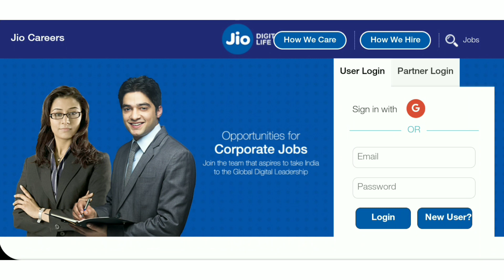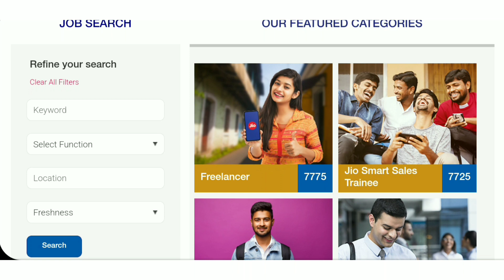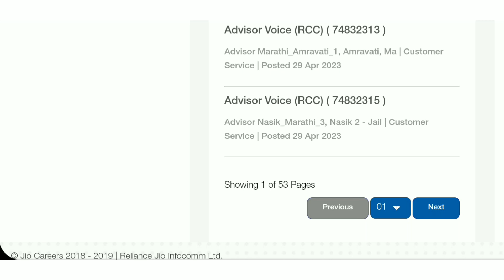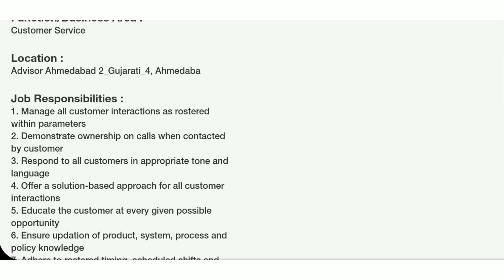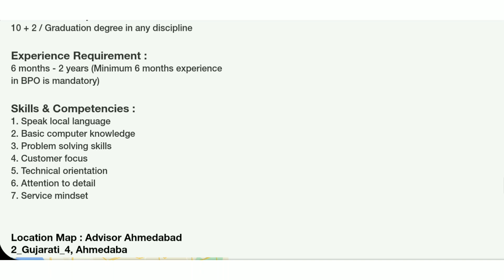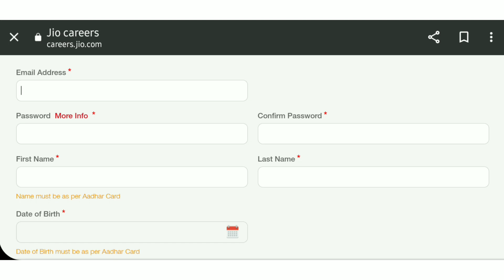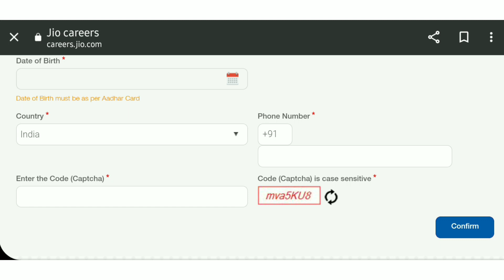jio jobs 🤩 | jio work from home jobs | 10th pass jobs | call center jobs from home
jio कंपनी में आयी भर्ती 🤩 | jio work from home jobs | 10th pass jobs | call center jobs from home